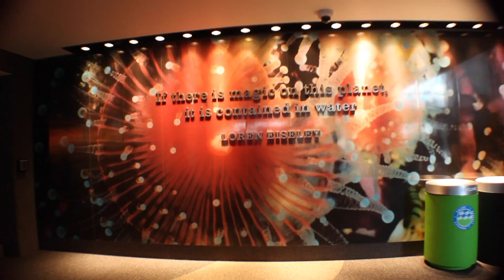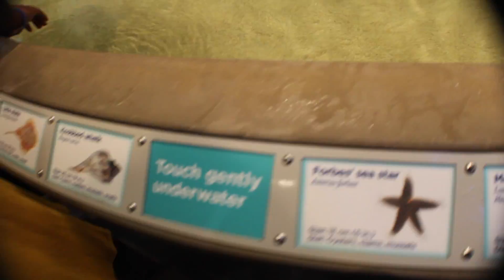Maryland: Day Five [RIP To My Phone]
July 9, 2016 - Starting out our day in Baltimore, Madelyn rented a paddleboat for us to take around the Inner Harbor, where I tragically lost my phone, or at least we think (idk, it's probably at the bottom of the Chesapeake or something, rip). Then, we visited the National Aquarium, which is probably the best aquarium I've ever been to. All in all, Baltimore was a lot of fun!